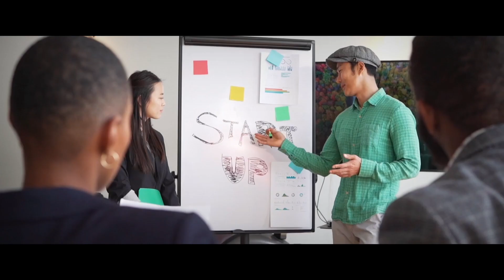Video Pelancaran Jelajah Bioekonomi 2024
Timbalan Menteri Sains, Teknologi dan Inovasi, YB Dato' Haji Mohammad Yusof bin Apdal telah melancarkan siri Jelajah Bioekonomi 2024 pada 2 March 2024 di Marriot Hotel, Kota Kinabalu.

Program di bawah Bioeconomy Corporation ini menyokong Dasar Bioteknologi Negara 2.0 dalam mengatasi cabaran-cabaran yang dihadapi oleh kebanyakan pemain industri, seperti kekurangan akses kepada pembiayaan, kesulitan dalam mendapatkan pensijilan, akreditasi dan akses pasaran, serta kesukaran mencari pekerja yang berpengetahuan.

Bioeconomy Corporation is the lead development agency for the bio-based industry in Malaysia, under the purview of Ministry of Science, Technology and Innovation (MOSTI).